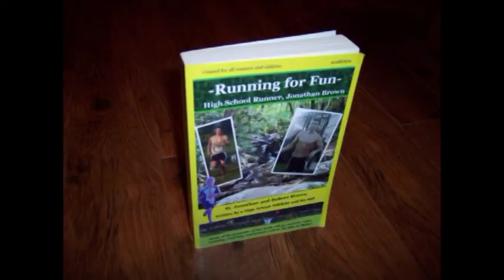Tortoise Surprised Arriving Home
Driving home, I had to stop and get some video of this guy who was at the time walking on the sidewalk.  I was worried for him so I hung around filming eating and stuff until I saw him go home.  I was shocked when he couldn't go inside his hole.